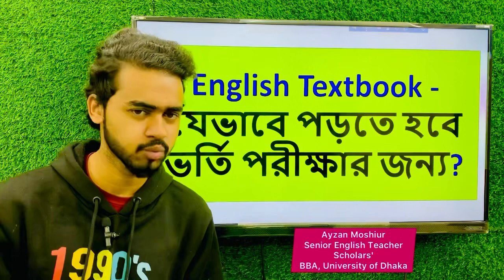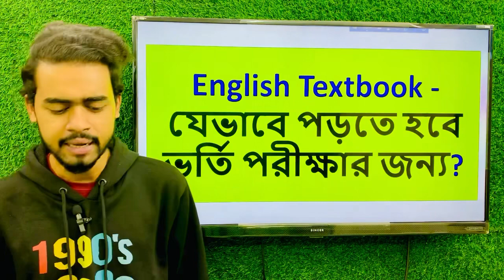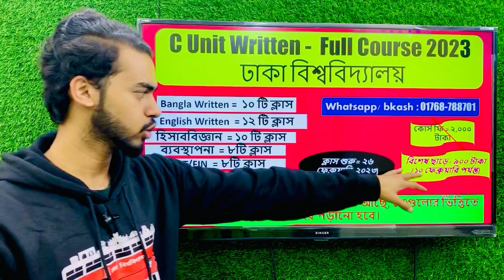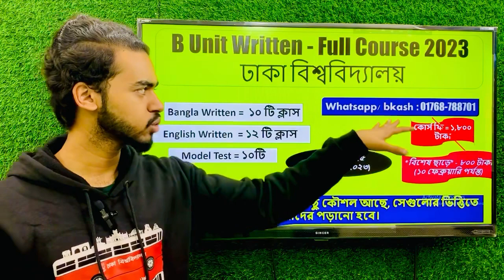English Textbook যেভাবে পড়লে সবই কমন থাকবে | Dhaka University Admission Preparation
*B/C Unit Written Full Course এ বিশেষ ছাড়ে ভর্তি চলছে ৮০০ / ৯০০ টাকায়* ভর্তি হতে Call/Whats App করো 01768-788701 এই নম্বরে (Ayzan Sir)

✅ বিশ্ববিদ্যালয় ভর্তি কোচিং এর একজন ইংরেজি শিক্ষক হিসেবে বিগত ৫ বছর ধরে অনেক ছাত্রছাত্রীদের পড়িয়েছি। সেই হিসেবে এবং আমি নিজেও ঢাকা বিশ্ববিদ্যালয় এর একজন শিক্ষার্থী হিসেবে যা বুঝেছি ও জানি যে  ঢাবিতে চান্স পাওয়ার জন্য তোমার মূলত ৫টি জিনিস থাকা লাগবে।

১.  নিজের Determination
২.  Expert Mentor (যার অধীনে কোর্স করবে)
৩. সঠিক দিকনির্দেশনা
৪. সাজেশনভিত্তিক ক্লাস
৫. ও সাজেশনভিত্তিক লেকচার শিট
(তোমার সবার আগে এটা জানার সুযোগ থাকতে হবে যে কোন পড়াগুলো তোমার দরকার নেই ঢাবিতে চান্স পাওয়ার জন্য, এবং যেগুলো দরকার আছে সেগুলোতেই ফোকাস করতে হবে)

আমরা আমাদের নিজেদের সেরাটা দিয়ে চেষ্টা করবো তোমাদের চান্স পাওয়ানোর জন্য। তুমি হবে ঢাবিয়ান ইন শা আল্লাহ। বেস্ট অব লাক!

✅ ভর্তি হতে Call করো / Whats app এ মেসেজ দাও এই নম্বরে :  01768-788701

🅰️ ভর্তি হওয়ার নিয়ম - প্রথমে এই নম্বরে (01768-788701) টাকা bkash অথবা Nagad এর মাধ্যমে পাঠাতে হবে, তুমি যেই ইউনিটের কোর্স করবা সেই ইউনিটের টাকা পাঠাবা, তারপর Whats app এ মেসেজ দিলে আমরা আমাদের facebook private group এ added করে নিবো।

✅ সকল ক্লাস Live এ নেওয়া হবে, আগে থেকে রেকর্ডেড কোনো ক্লাস নেই। তবে লাইভ ক্লাসগুলো পরবর্তীতেও দেখার সুযোগ থাকবে

dhaka university b unit written preparation, b unit written preparation 2023, du b unit written preparation, du b unit written preparation english, du b unit written preparation bangla,
b unit written preparation 2023, du b unit written suggestion, du b unit written, b unit written, dhaka university admission preparation written , ঢাকা বিশ্ববিদ্যালয় ভর্তি প্রস্তুতি লিখিত প্রস্তুতি, ভর্তি পরীক্ষায় লিখিত অংশে ভালো করার উপায়, খ ইউনিট লিখিত অংশে ভালো করার উপায়, খ ইউনিট লিখিত প্রস্তুতি,